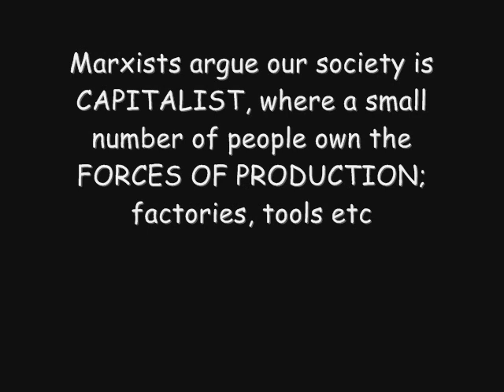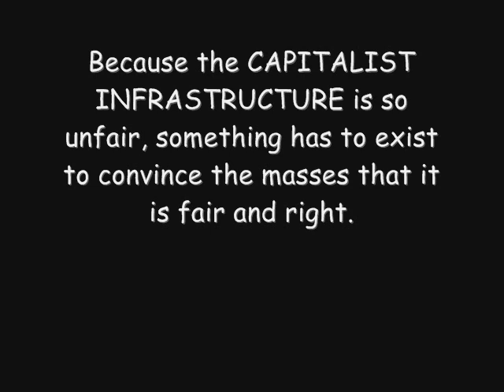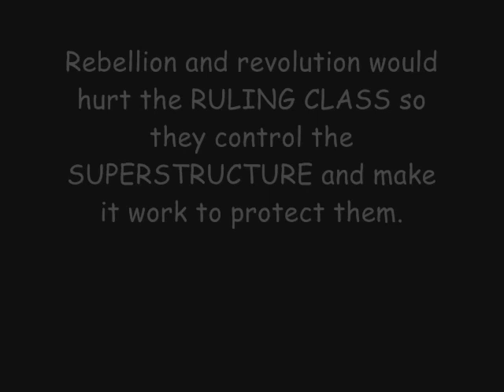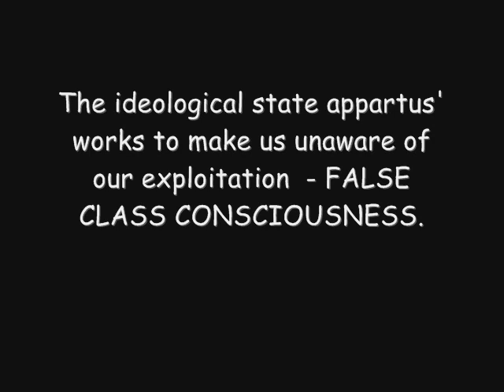Introduction to Marxism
Introduction to the main concepts, theories and issues of Marxism.